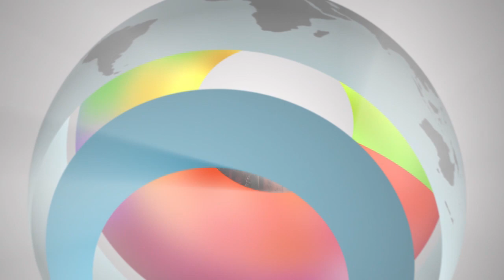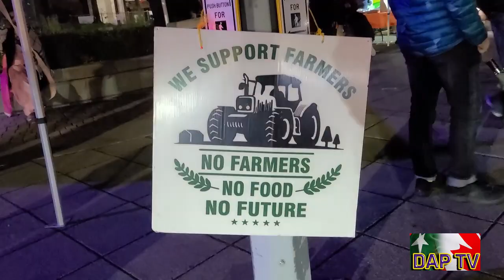Dil Apna Pakistan DAPTV